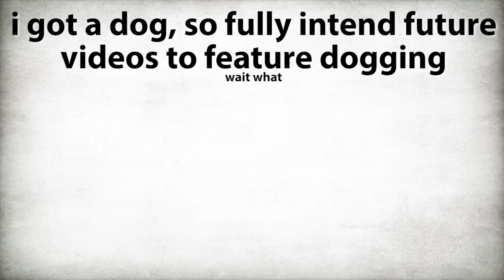Far Cry - Looking Back At A Wonderful, Flawed Series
- Far Cry, the series, has been running for 14 years now. First made by Crytek - a spin-off of a tech demo - and stewarded by Ubisoft since then, it’s gone from being a system hog curio to one of gaming’s most popular, reliable series.

And yet - AND YET - I will find some things to whine about in this look back at the entire series. I missed the Wii game off as my Wii wasn’t playing ball, and the arcade game because that doesn’t work well in MAME or anything. But everything else.

And, despite all of my complaints, I still ended up playing each and every game for hours on end, because devoid of the need to play them from start to finish - just dipping in and out - they’re uniformly great. Though very uniform. Especially Far Cry 5.